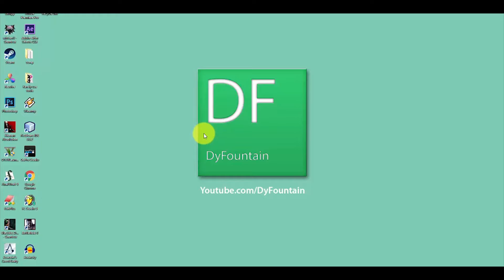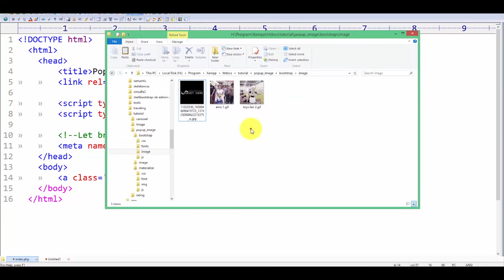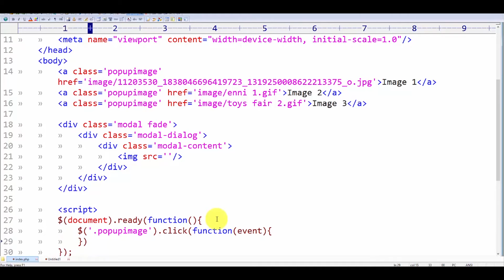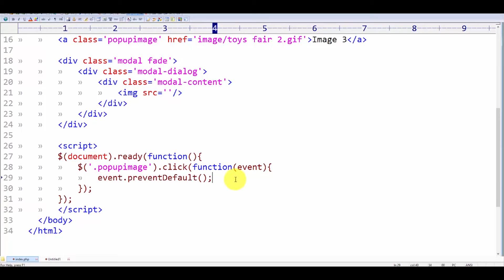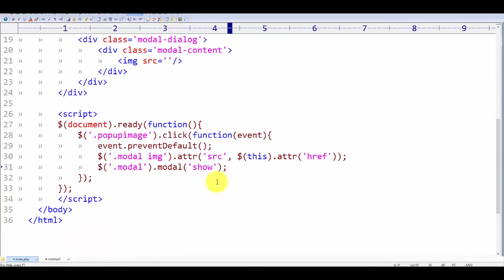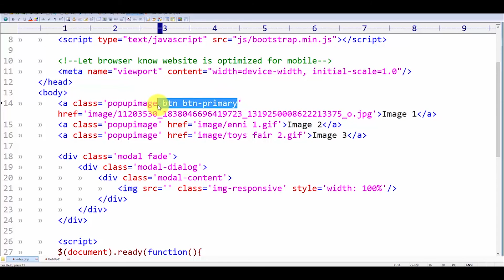Bootstrap Tutorial - How to Make a Popup Image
You know, you can make popup image with just Bootstrap?
you don't need any library at all,,,

Here's a simple step to make a Popup Image with Bootstrap,